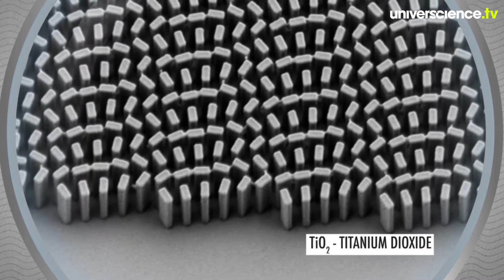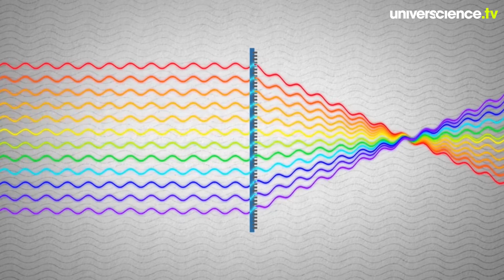Microscope microscopique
Avec la miniaturisation des appareils électroniques, certains dispositifs atteignent leurs limites physiques. Mais grâce aux nanotechnologies, des chercheurs des universités d’Harvard, aux États-Unis, et de Warterloo au Canada, proposent une solution originale...